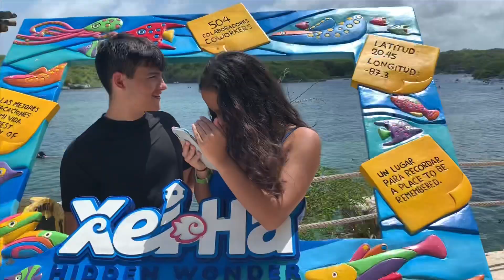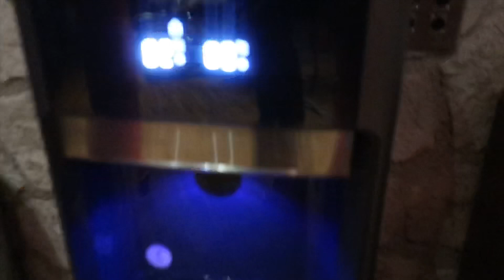TRAVEL DIARY: Hotel Xcaret Mexico 2019 | Alma Flores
▫︎ sc: almaflowers